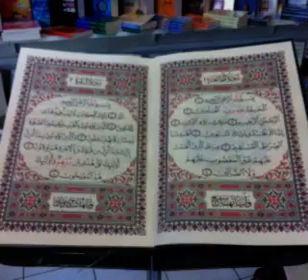QARI Abdul-Bassit - ABSS تجويد سورة عبـس للشيخ عبد ألباسط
▬▬▬▬▬▬▬▬ஜ۩۞۩ஜ▬▬▬▬▬▬▬▬▬▬●
●▬▬▬▬▬▬▬▬ஜ۩۞۩ஜ▬▬▬▬▬▬▬▬▬▬